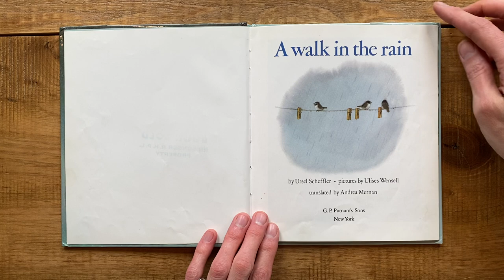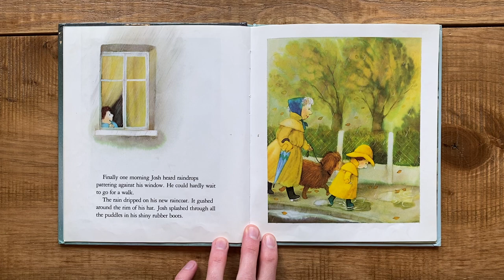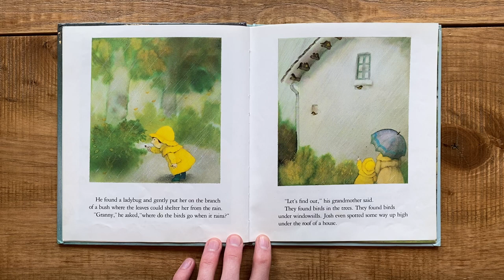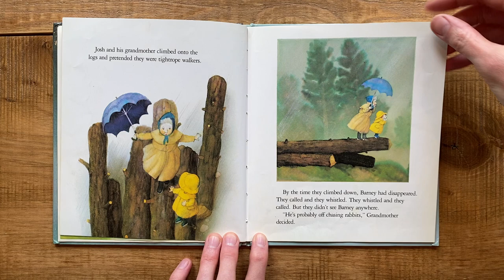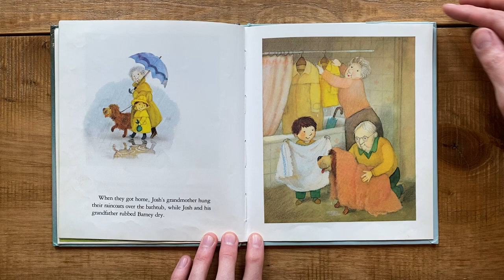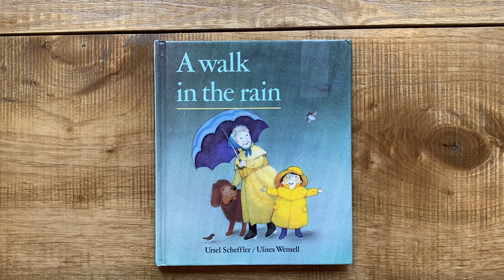A walk in the rain - Children's Book by Ursel Scheffler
Story by Ursel Scheffler and illustrations by Ulises Wensell -

"A walk in the rain" follows the adventures of Josh and his Grandmother as they explore outside on a rainy day.

Questions:

Do you ever explore outside when it's raining?  If so, what do you like to see and do?  If not, what would you like to see and do if you did?

What is your favourite part of this story and why?

Draw a picture of yourself doing something outside on a rainy day.